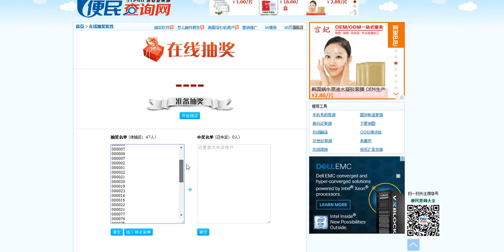W团购网3月抽奖名单